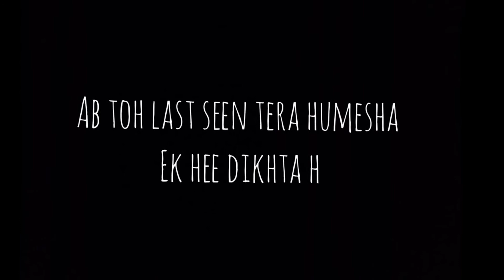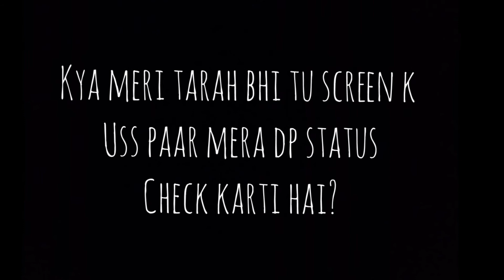Kuch sawaal hai tujhse || vines and writes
Hey guys whats up? Everybody!!
Thanks for staying subscribed and yes this is my new peice where it's a broken heart poem where the male has some questions over his lover who left him alone and hopefully you'll like it
And bachapan my write-up is coming soon
This poem is inspired by yahya bootwala's bol na